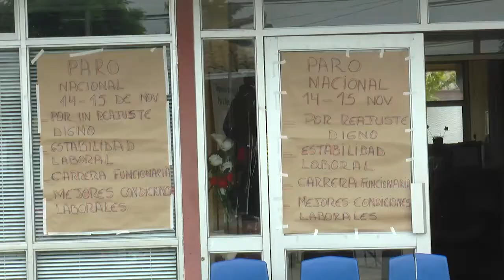Convocan paro AFUSAM de 72 horas